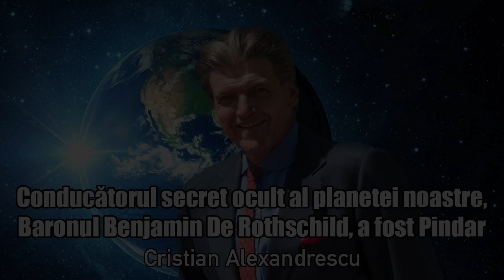Conducatorul Secret Ocult Al Planetei Noastre, Baronul Benjamin De Rothschild, A Fost Pindar